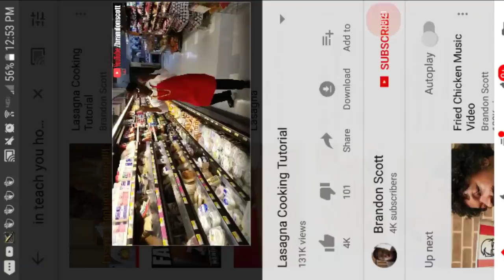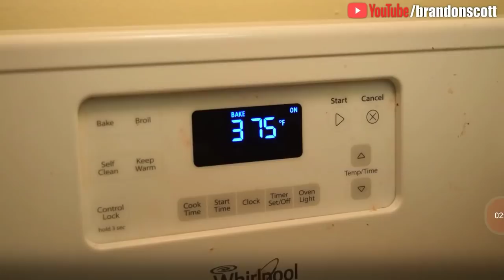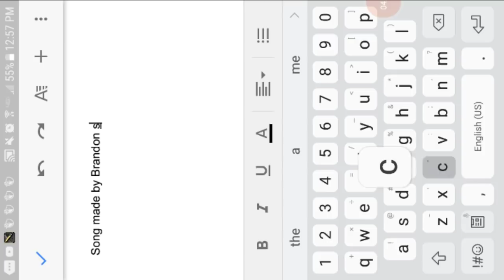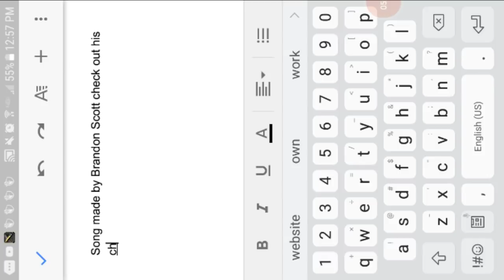I gonna teach you how to make lasana (by brandon scott)